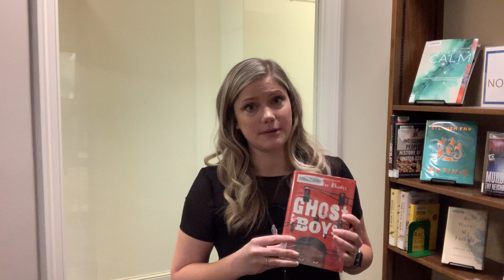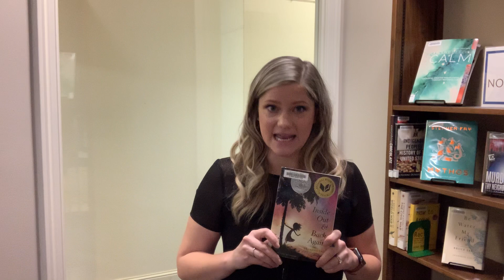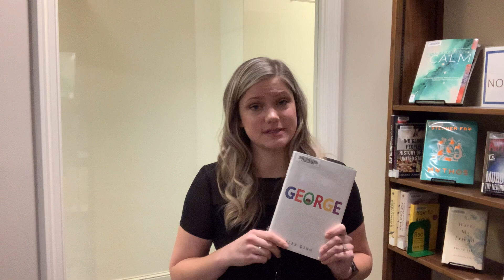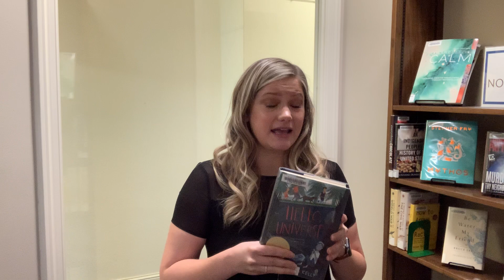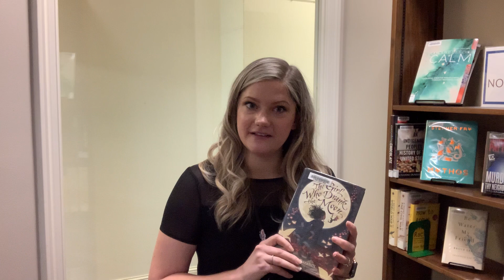Winter Reads Recommends: Children's Books Adults Can Enjoy Too!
Leah, a librarian from Lake Elmo Library recommends a list of children's chapter books that adults can enjoy too. These books range widely in content as well as word count but they have one thing in-common: high-quality storytelling. Kids' books aren't "just for kids!"